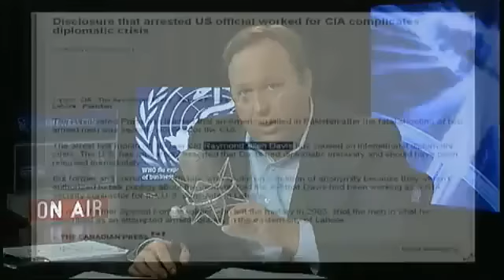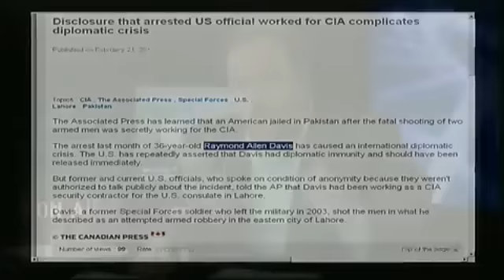Real story of operation "GERO NEMO" Alex jones and Gen Hamid Gul on OBL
Real story of operation "GERO NEMO"